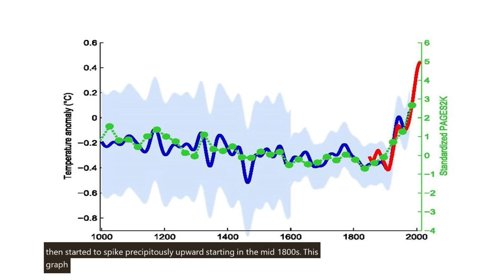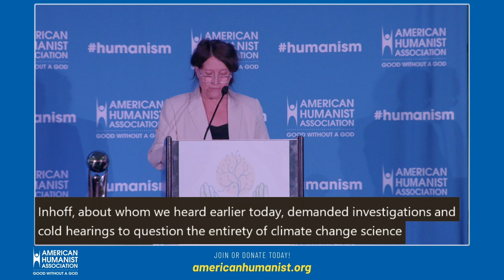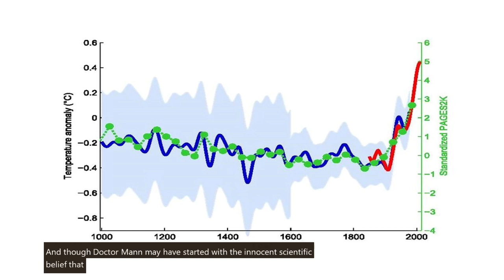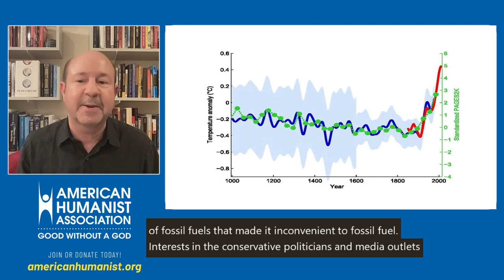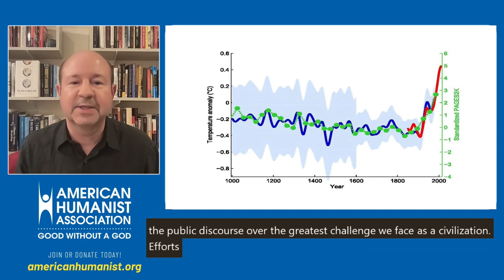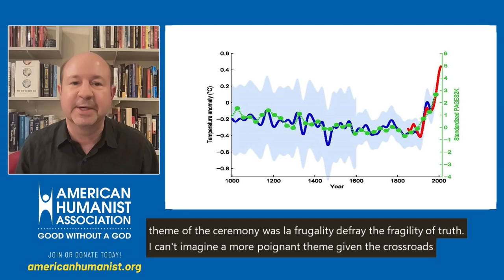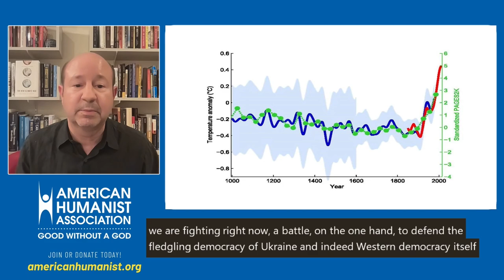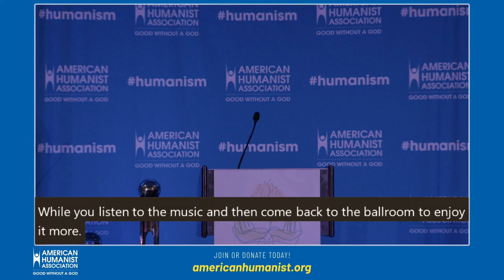2023 Humanist of the Year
Dr. Michael E. Mann accepts the 2023 Humanist of the Year award